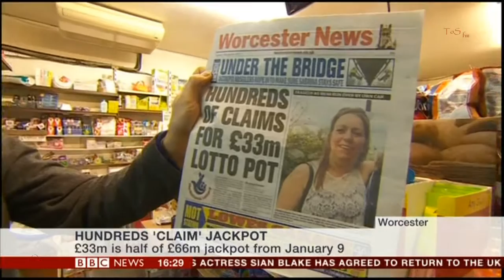REBECCA JONES:--: BBC News - 26 Jan. 2016 - A Lottery of Spartacusii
I like to lick mine..
..Hundreds claim to have bought £33m lottery ticket -  BBC's Jon Kay reports from a likely location.